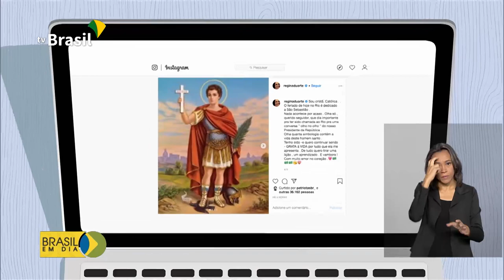Regina Duarte é convidada a participar do Governo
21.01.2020 - A atriz Regina Duarte foi convidada pelo presidente Jair Bolsonaro para assumir a Secretaria Especial de Cultura.